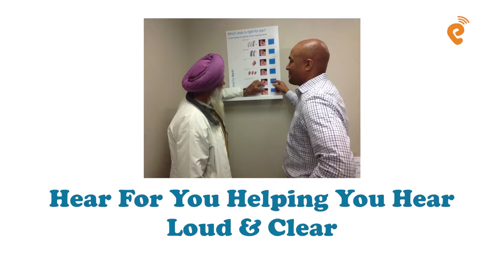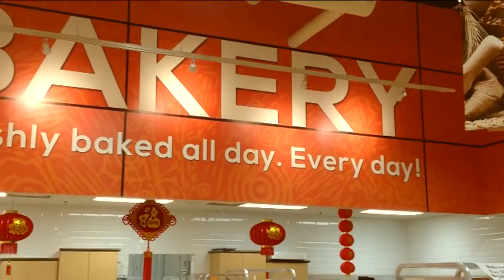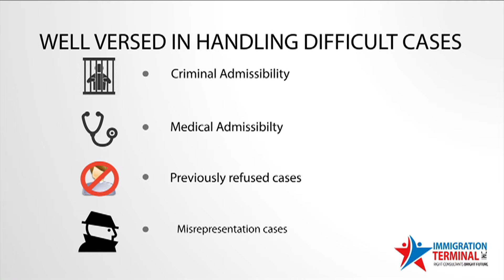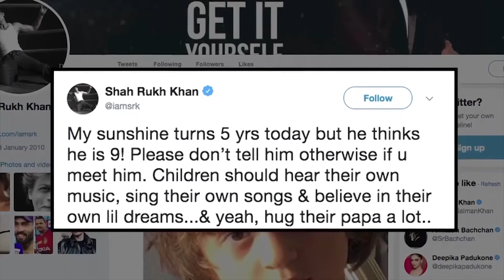News Punjabi Canada 3rd June 2018